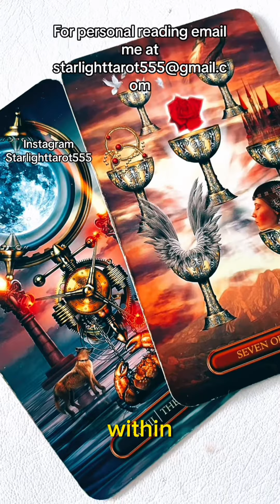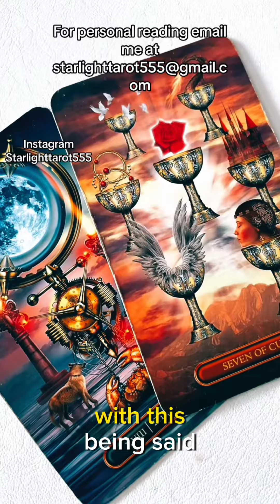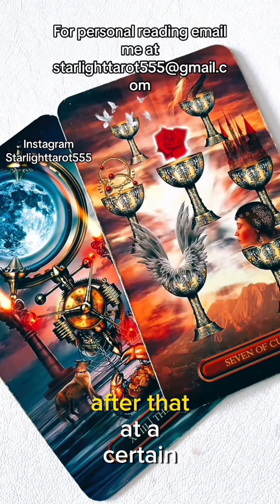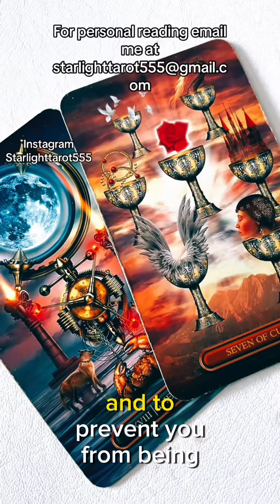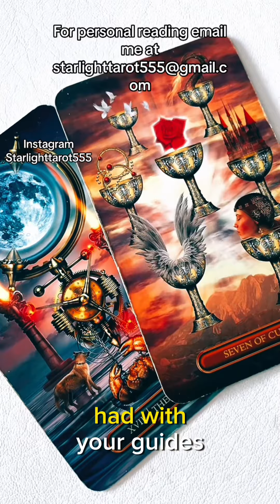🙀IF UR FEELING LOST 😞 THIS MESSAGE IS FOR YOU